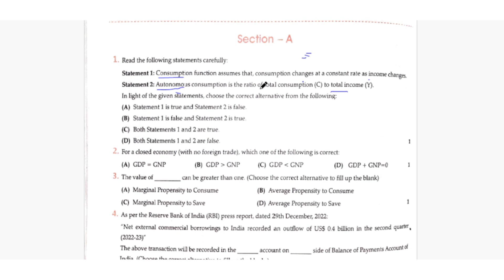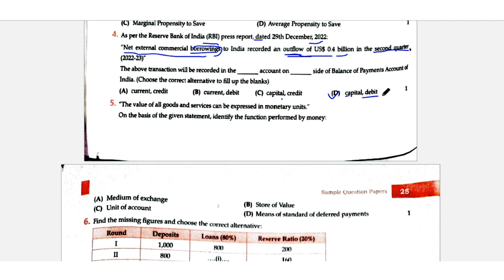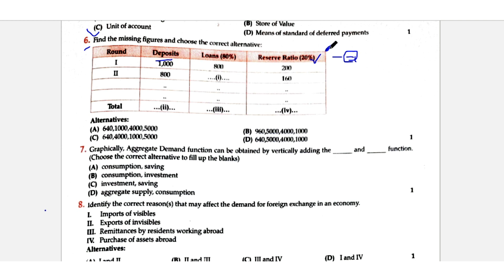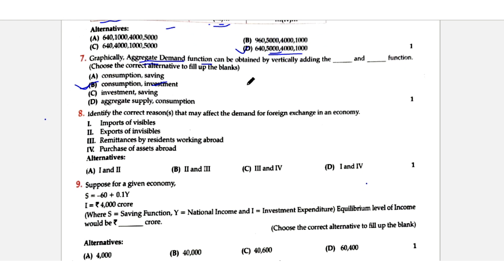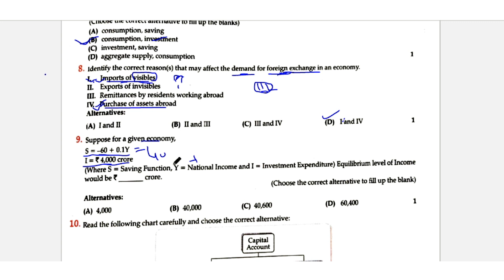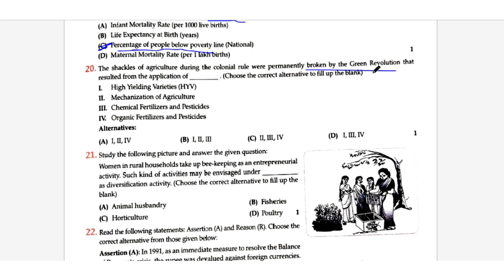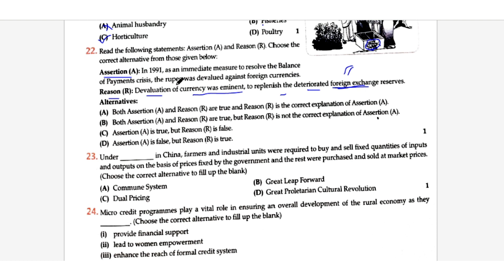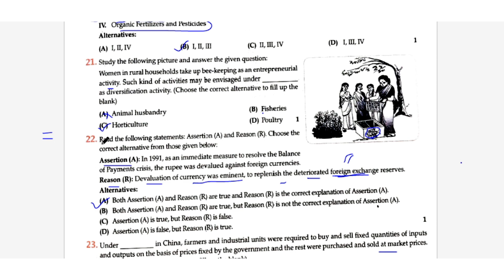Class 12 Economics Most Important MCQs | Oswaal Sample Paper 2024 |full explaination ih Hindi | CBSE